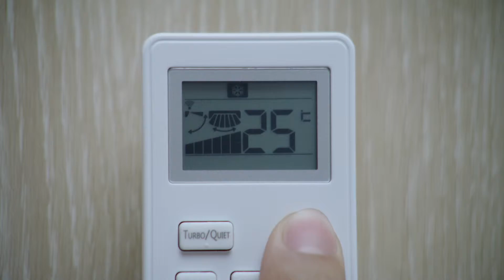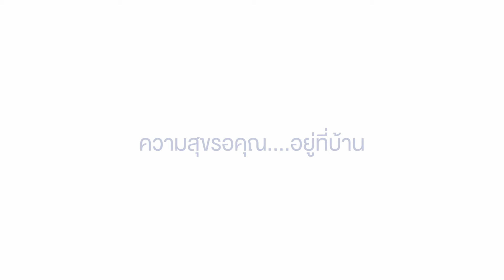HAIER : AIR CONDITION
AIR CONDITION
Agency : DIGITAL DNA
Client : HAIER
Production : Gang Z studio